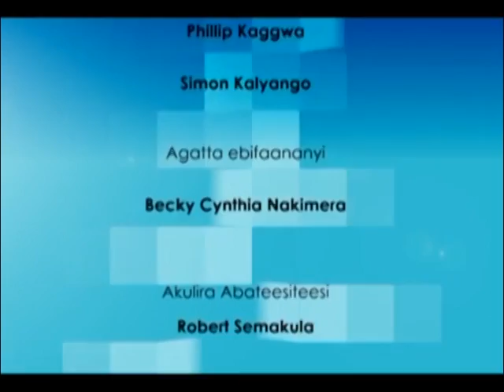ABANOONYA -Joyce Namwanje yewanisa amaasoge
Okumukuba enyo emiggo kyamutamya obufumbo nga ayagala anamukuba kadaali